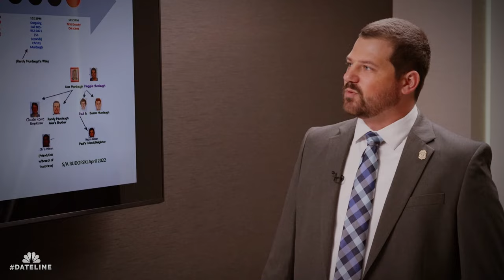Dateline Episode Trailer -- The Murdaugh Murders: Inside the Investigation | Dateline NBC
Lead detectives speak out about the investigation into once-prominent South Carolina attorney Alex Murdaugh, who was convicted of murdering his wife, Maggie, and son Paul. Craig Melvin reports.